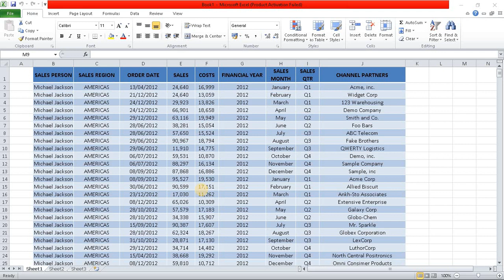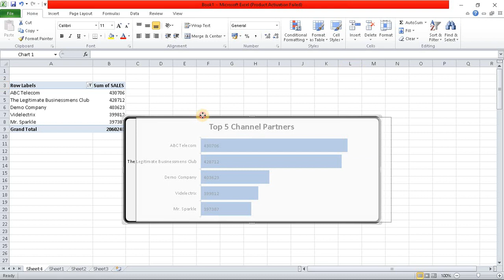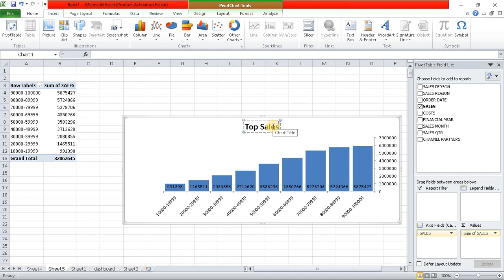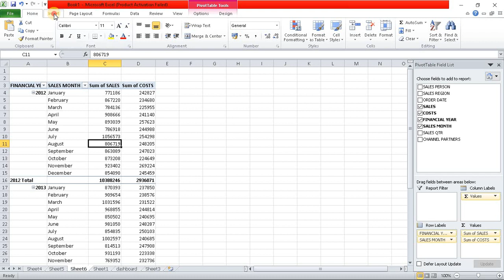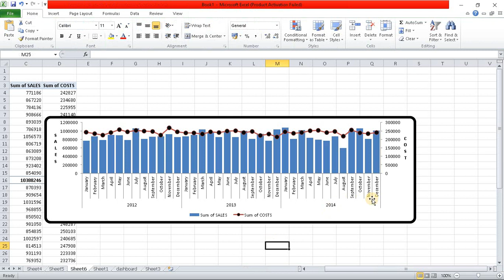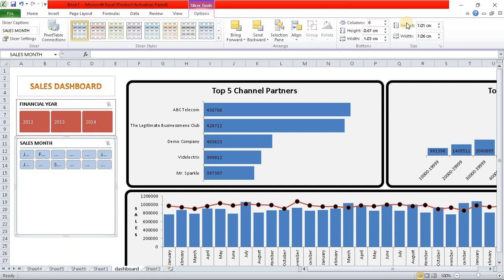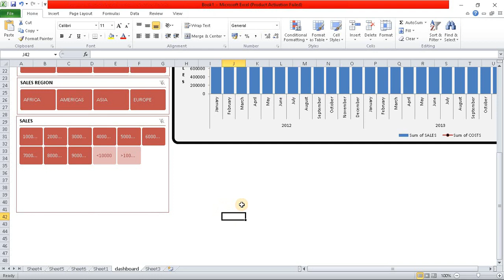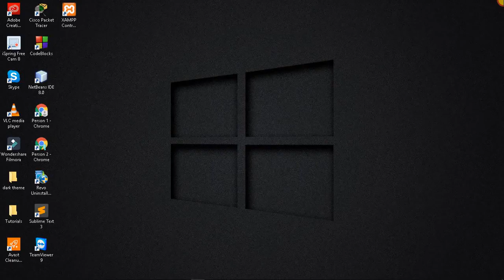Interactive Dashboard in excel 2010 full session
This video show on dashboard for your sales report using pivot table, pivot chart and slicer.

watch the video till the end to gain knowledge.